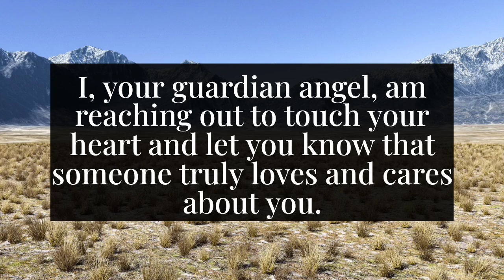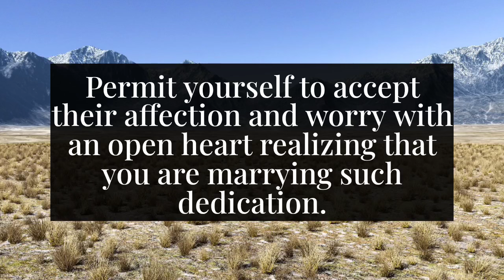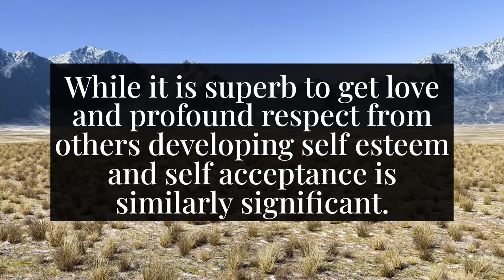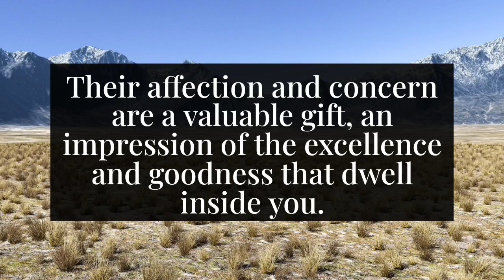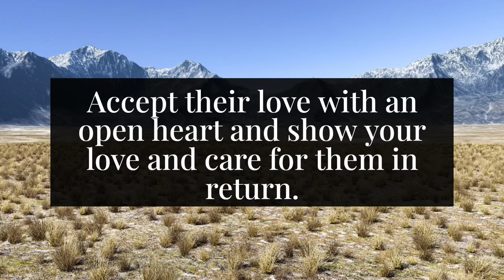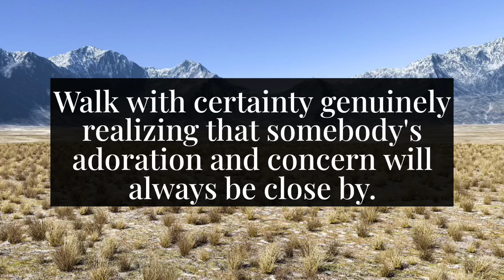🦋God says, I am sorry my child. Today is... || God message today